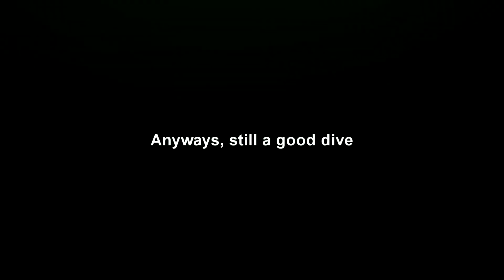Destin Diving 5-25-2013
Diving a natural ledge off of Destin, FL.  There was a charter captain that nearly hooked us (never seen bait that close up) but it was still a good dive.